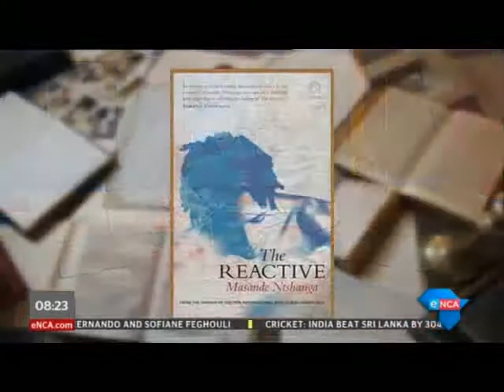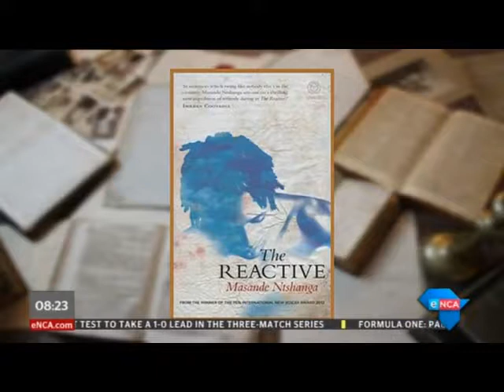Interview with author Masande Ntshanga on ENCA Weekend Wakeup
Masande Ntshanga joins Ayanda on ENCA Weekend Wakeup to discuss his award-winning book The Reactive.

In a city that has lost its shimmer, Lindanathi and his two friends Ruan and Cecelia sell illegal pharmaceuticals while chasing their next high.

Lindanathi, deeply troubled by his hand in his brother’s death, has turned his back on his family until a message from home reminds him of a promise he made years before.

When a puzzling masked man enters their lives, Lindanathi is faced with a decision: continue his life in Cape Town, or return to his family and to all he has left behind.

Rendered in lyrical, bright prose and set in a not-so-new South Africa, The Reactive is a poignant, life-affirming story about secrets, memory, chemical abuse and family, and the redemption that comes from facing what haunts us most.